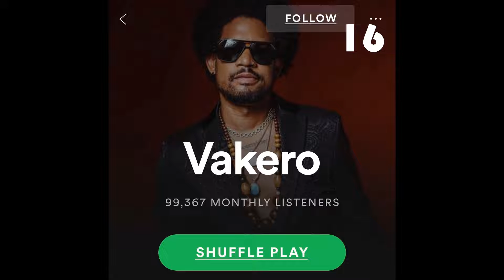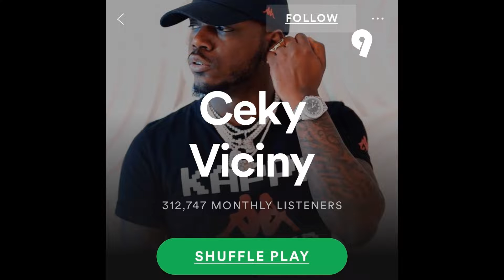Top 21 de artistas urbanos con mas oyentes mensualmente en Spotify!!!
Aqui les traemos un Top21 de artistas urbanos con mas oyentes por mes en la plataforma de musica digital Spotify !

Cabe destacar que en esta lista estan de los mas populares y establecidos. Si existen otros exponentes con mucha aceptacion y "sonido", pero en esta lista estan los que tienen sus cuentas verificadas en la plataforma.

Quien esperabas fuera el mas escuchado en este Top?

Musica de fondo "Marianela" by @LiricoEnLaCasa.

Comenta, Like & Comparte!

Gracias por el apoyo!! :DD